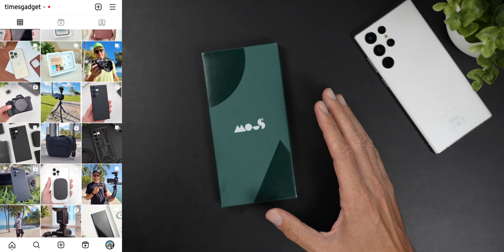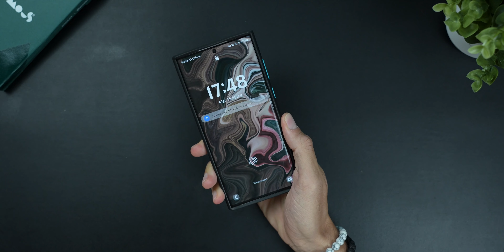Le MIGLIORI COVER per GALAXY S22 Ultra? Mous Limitless 3.0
Cover Mous Limitless 3.0, sono le migliori cover per Galaxy S22 Ultra?
Scopritelo in questa recensione completa.

S22 Ultra
S22 Plus
Modello Trasparente per tutta la serie degli S22

La mia attrezzatura per fare i video